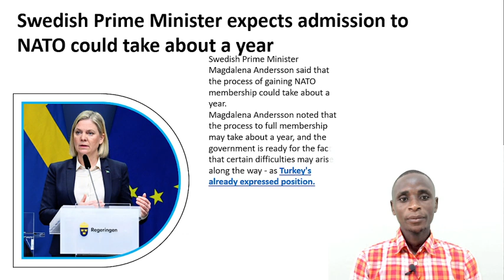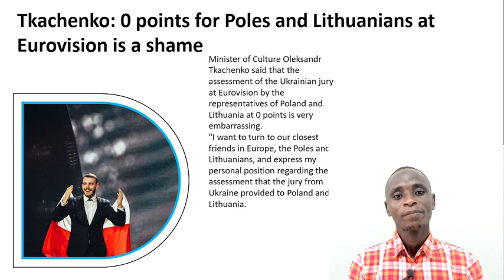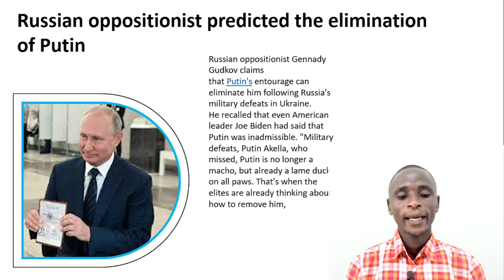Russia Headlines Today | Swedish Prime Minister expects admission to NATO could take about a year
Russia Headlines Today
1:Swedish Prime Minister expects admission to NATO could take about a year
2:Lukashenka wants to avoid participation in the war against Ukraine - British intelligence
3:Tkachenko: 0 points for Poles and Lithuanians at Eurovision is a shame
4:Russian oppositionist predicted the elimination of Putin
5:Zelensky announced the main goal of the upcoming week